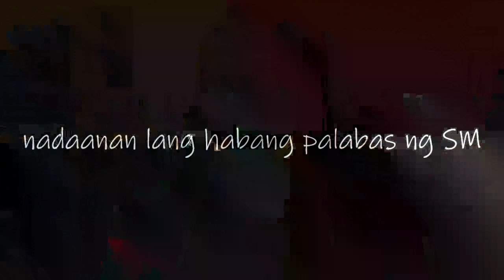SALE! SALE! sa SM BACOOR I Cecille Azucena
Mga besh sale sa SM Bacoor...Walang katapusang paghahanap ng sale!